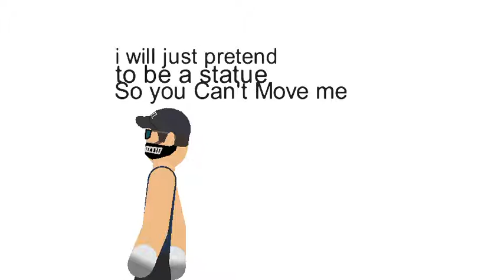stick nodes - (THE RALPH)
If you enjoy today's video
Then Make sure that you
For More Video's or
Animations